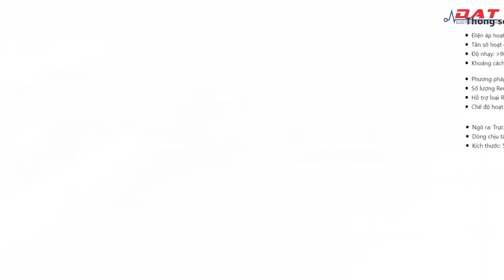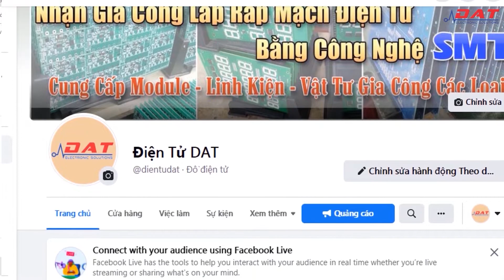Review mạch kích tạo trễ đóng ngắt relay 2 kênh| Điện tử DAT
Mạch Kích Tạo Trễ Đóng Ngắt Relay 2 Kênh với ứng dụng đóng ngắt nguồn điện AC hoặc DC với dòng tải tối đa lên đến 10A hay có thể kết hợp với các cảm biến, nút nhấn, module khác nhau để có thể ứng dụng trong cuộc sống hằng ngày.

mạch kích tạo trễ

Địa chỉ: 71 Nguyễn Lâm, Phường 6, Quận 10, TPHCM
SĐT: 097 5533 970